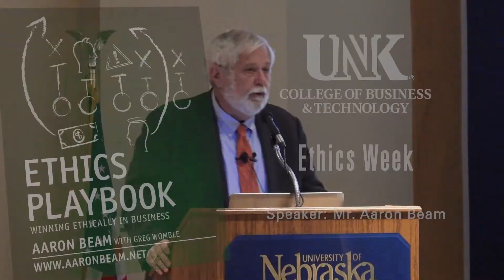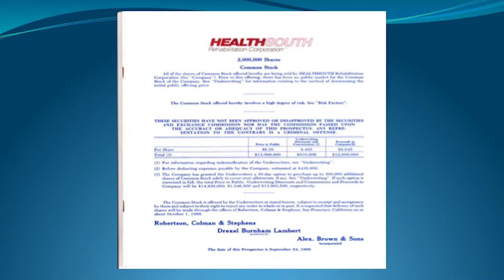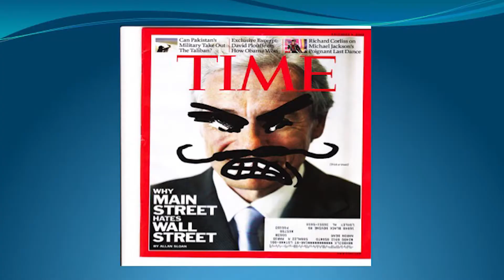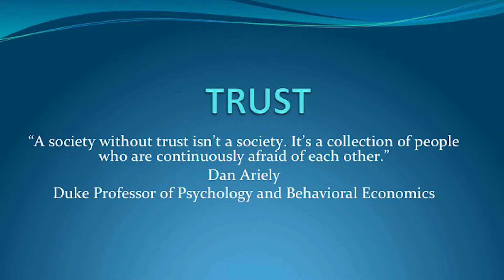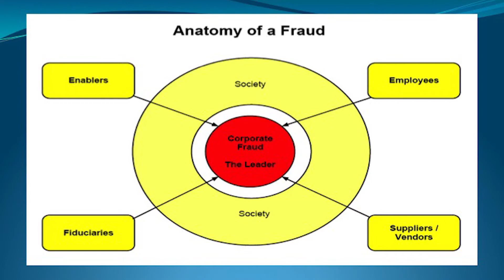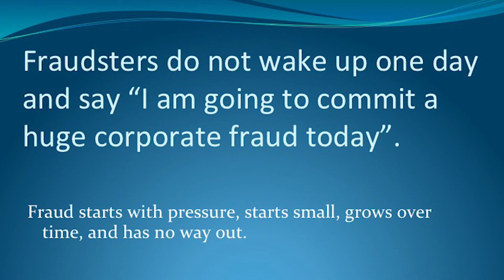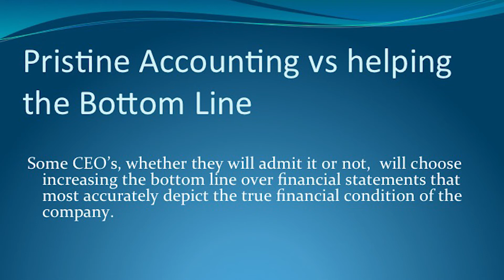Ethics Week - Mr. Aaron Beam, Keynote Speaker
Mr. Beam, former CFO of HealthSouth, shared the HealthSouth story -- explaining why corporate frauds, such as the one at HealthSouth, happen. He outlines in detail who the players are, how they participate, and why.

Beam also discusses useful examples for developing strong ethical character and how to improve the integrity of your company.